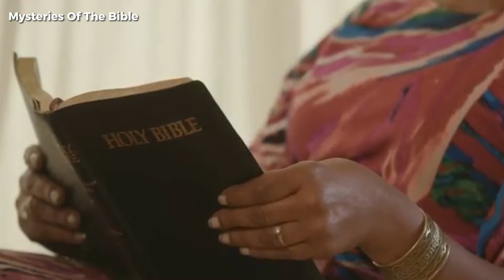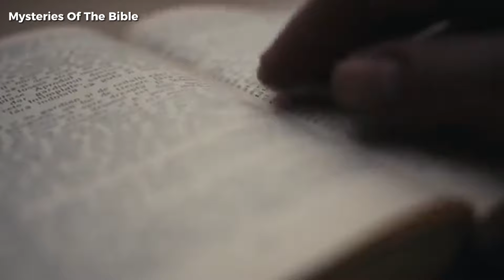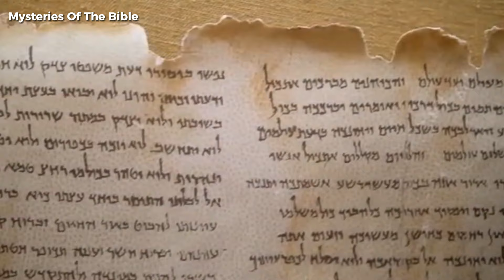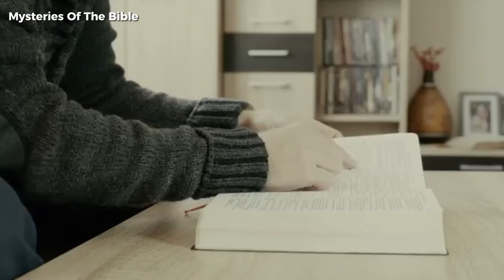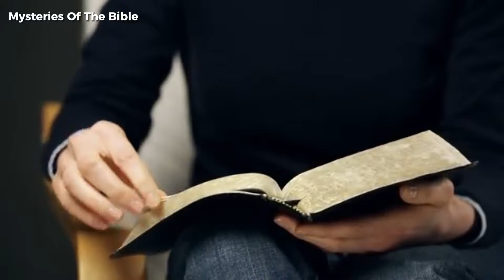GOD Sent Terrible PUNISHMENT To CHINA! The Three Gorges Dam Engulfed Nanyang 😮 Jesus Is Coming!